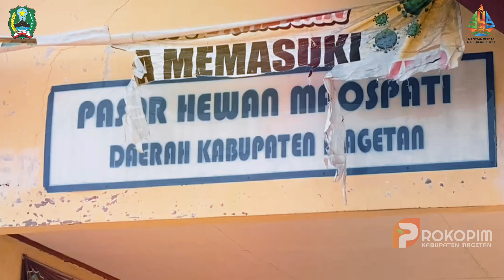Peninjauan Calon Relokasi Pasar Hewan Pahingan Maospati, Sidak Kec. Sukomoro dan Dinas PMD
PENINJAUAN CALON RELOKASI PASAR HEWAN PAHINGAN MAOSPATI

Sahabat Prokopim,
Pemkab akan merelokasi pasar hewan pahingan yang sebelumnya berada jalan raya Barat-Maospati akan direlokasi di lahan Pemkab belakang Puskesmas Maospati.

Pj Bupati Magetan, Nizhamul didampingi Kadis Perindag, Plt Camat Maospati dan Lurah Maospati pada hari ini, Kamis (10/10) meninjau lahan yang akan menjadi calon tempat relokasi pasar hewan pahingan.

Sedangkan untuk lokasi lama pasar hewan pahingan akan dialih fungsikan menjadi Food Court (Pujasera)

Seusai meninjau calon relokasi pasar hewan pahingan di Maospati, Kamis (10/10), Pj Bupati Magetan, Nizhamul menyempatkan diri untuk mengunjungi kantor Kecamatan Sukomoro dan Kantor Dinas PMD.

Dalam kunjungan ini Pj Bupati Magetan mengecek langsung sarana prasarana serta pelayanan publik yang diberikan OPD terhadap masyarakat.

Pihaknya juga memberikan semangat kepada para pegawai untuk senantiasa bekerja ikhlas dan memberikan pelayanan optimal kepada masyarakat yang membutuhkan.
(Prokopim/lio/ahm/adm)